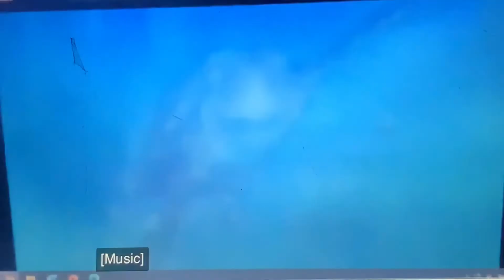Finding Nemo righteous